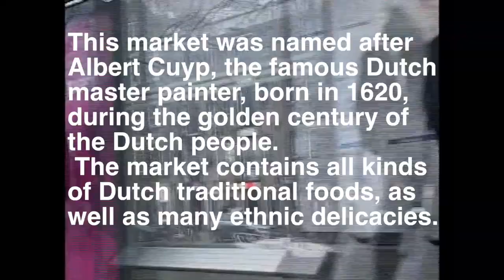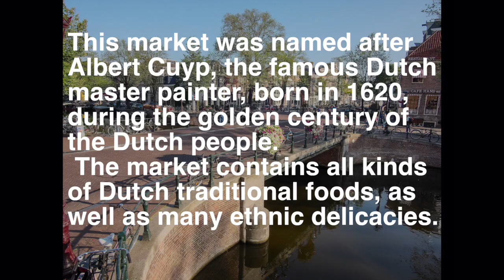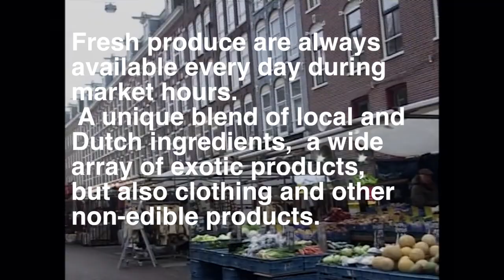MOST POPULAR AMSTERDAM MARKET | Went to the market | Albert Cuyp Market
Have a quick glance in the most popular streetmarket in Amsterdam, Holland. Albert Cuyp Market is a lovely outdoor market where you will be able to find lots of Dutch specialties as well as many ethnic specialties. Discover it through a quick stroll inside.